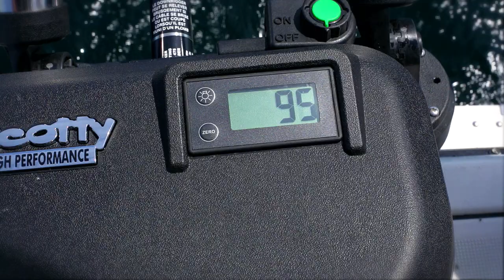Scotty Products: Trust Scotty "The Way To Fish"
Trust is a quality that's earned over time. Through our greatest triumphs, and humble defeats... It's built on dependability, extraordinary strength and true confidence... At the end of a long but epic day, trust is about being able to deliver on promises, time after time. Built to last. Made to work. Trust Scotty®: The Way To Fish!

Since 1952, our passion has been to manufacture superior products.
The total commitment to quality, fair pricing and unmatched service means our customers everywhere can expect reliability and satisfaction from every product that carries the Scotty® name.

Featuring -  Becky Gardhouse, Taro Murata & Ryan Hare
Directed by - Positive Media  (PlusLife.ca)